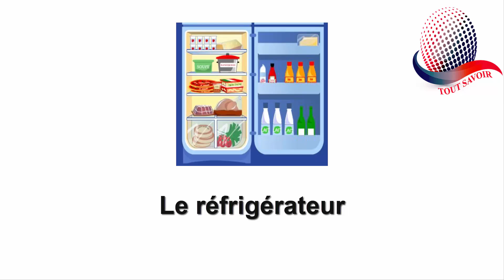Le vocabulaire de la cuisine. Ustensiles de cuisine.Les éléments de la cuisine en français